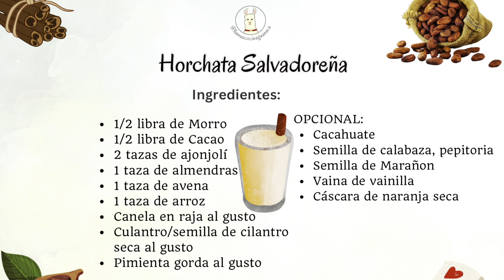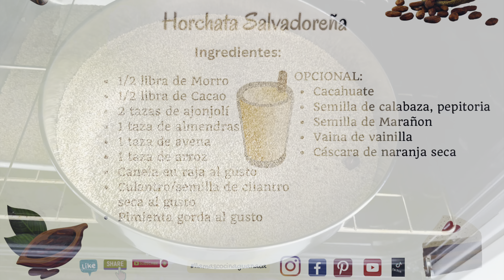Receta de Horchata Salvadoreña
Refrescante  bebida  tradicional Salvadoreña hecha de una mezcla de morro, cacao, ajonjolí, arroz y canela, buen provecho 😋